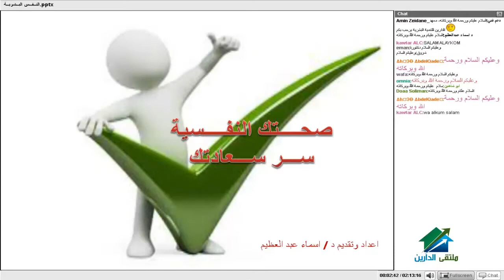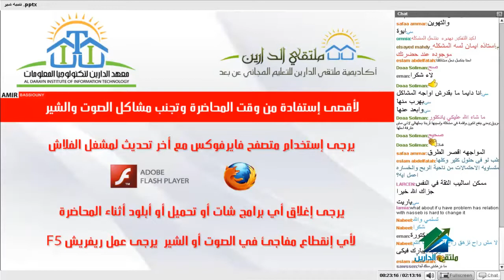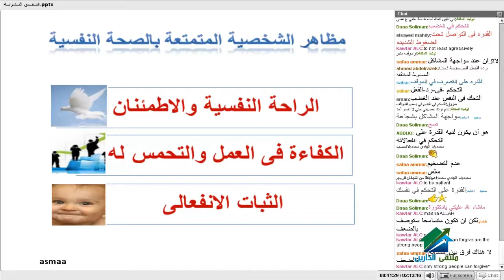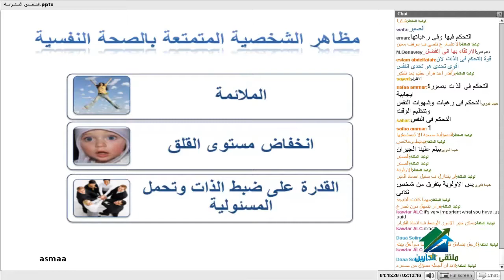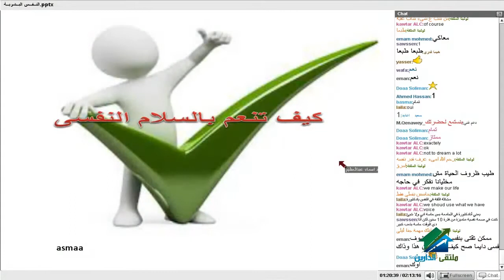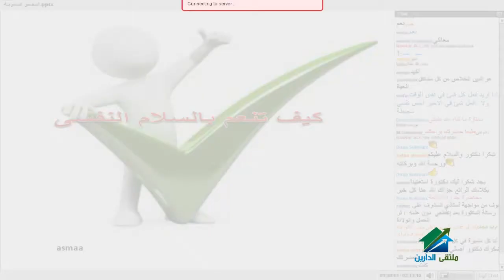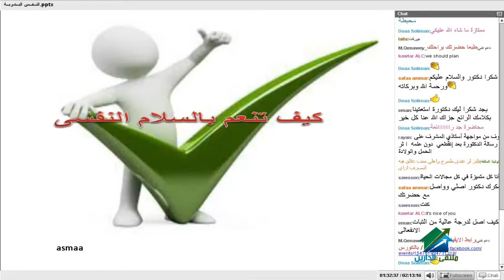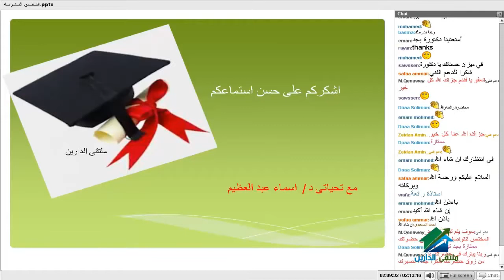صحتك النفسية سر سعادتك | أكاديمية الدارين | محاضرة 2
(¯´'•.¸صحتك النفسية سر سعادتك¸.•'´¯)
☆.•**••(¯•.صفحة الأكاديمية على الفيس بوك ☆.•**••(¯•._
☆.•**••(¯•.☆للتطوع معنا فى فريق العمل.•**••(¯•.
☆.•**••(¯•.للتطوع للتدريس☆.•**••(¯•.